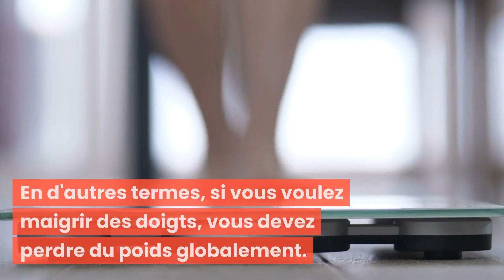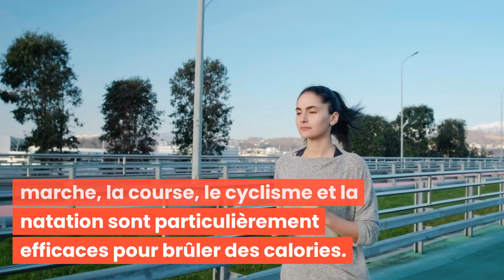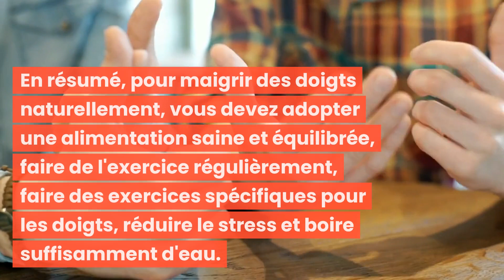COMMENT MAIGRIR DES DOIGTS NATURELLEMENT!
Bonjour à tous et bienvenue dans cette nouvelle vidéo : COMMENT MAIGRIR DES DOIGTS NATURELLEMENT! 🌟

Découvrez les meilleures pratiques pour aider à sculpter et définir votre visage avec "COMMENT MAIGRIR DES DOIGTS NATURELLEMENT!"

C'est parti ! 💖